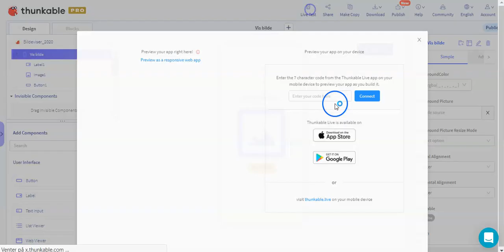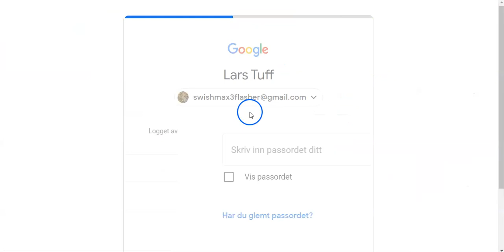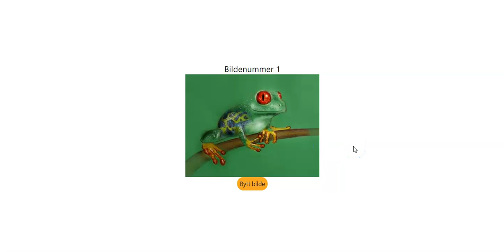08 live testing av app google play app store